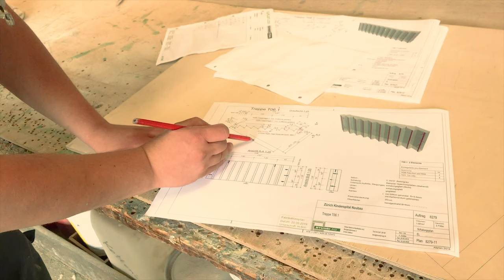STÜSSI @ Work: Schreinerei / Zimmerei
In diesem Video zeigt Dir Spendim, wie eine Treppenschalung für eine Betontreppe entsteht und was es alles an Wissen und Erfahrung braucht, um als SchalungsbauerIn bei STÜSSI zu arbeiten.

Aufnahme: Tobias Stüssi
Zusätzliche Aufnahmen: Micaela Puls
Schnittassistenz: Elia Navarro
Schnitt & Finish: Micaela Puls
Ton: Benjamin Fischer